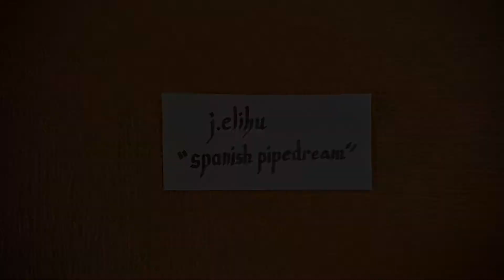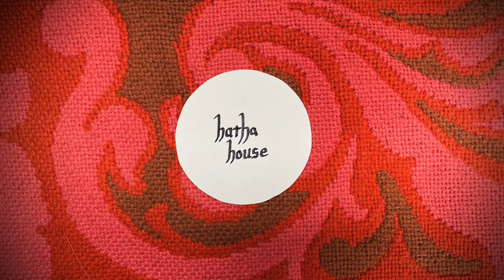j.elihu - Spanish Pipedream (by John Prine)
caravan session 7:

j.elihu is hatha house

"spanish pipedream"
(by John Prine)

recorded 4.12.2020